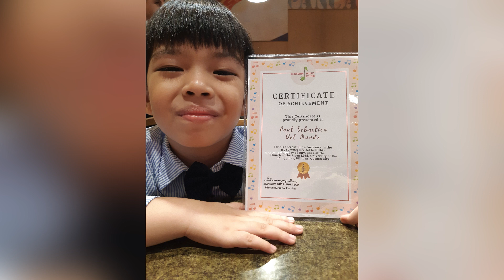1st Summer Piano Recital | Blossom Music Studio | Seboy TV & Family